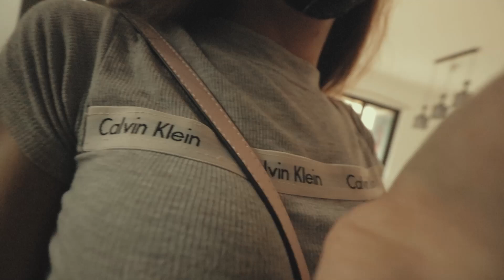1ST TIME TO PRANK, SA TEAM HORROR PA!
Hello mga kaAw-Aw! Ito na yung request niyo na makasama ulit ang Team Horror sa Vlog natin. Hindi ko kinaya yung pinlano ni kuya Carl Justine, (watch niyo kung bakit?) Nakaka tense pala mag prank sa kaibigan, dun sa taong tumulong sayo.

Kinabahan ako ng sobra mga kaAw-Aw, pero dahil sa pagpapalakas ng loob ni kuya Carl, nagawa ko naman ng maayos.

   Salamat sa Team Horror dahil nakasama ko silang muli. Hintayin niyo pa ang mga susunod na kalokohan at katuwaan na ginawa namin after ko silang i-prank. Mas masaya yun kaAw-Aw! kaya wait niyo na tom!